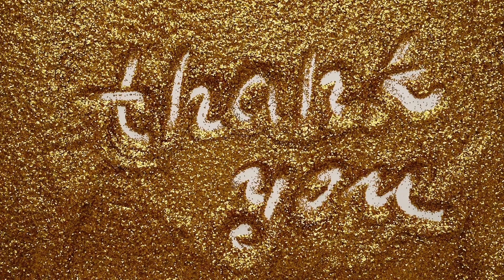30 Minutes Music Meditation: Water's Embrace - Serene Lakeside Serenity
video-36 : Dive into 30 minutes of serene bliss with our latest visual journey: 'Water's Embrace.' Explore the tranquil beauty of lakes and water scenes from around the world, each accompanied by gentle, soothing melodies crafted to elevate your relaxation experience.

Experience the calming influence of water as it flows through diverse landscapes, offering moments of peace and serenity. Whether you seek solace for sleep, focus for study, tranquility for meditation, or harmony for yoga practice, 'Water's Embrace' provides the perfect ambiance for your needs.

Allow yourself to be carried away by the rhythmic movements of the water and the tranquil melodies that accompany each scene. Let go of stress and tension as you immerse yourself in the soothing sights and sounds of nature's embrace.

Indulge your senses and find sanctuary within the serene beauty of 'Water's Embrace.' Let this enchanting video guide you on a journey of relaxation and rejuvenation, wherever you may be.

☀️ Relevant hashtags:
30 minutes meditation music, 30 minutes music meditation, 30 minutes music sleep,
30 minutes music timer, 30 minutes music workout, 30 minutes music for studying,

45 Minutes Music Meditation: Lakeside Serenity - Tranquil Waterscapes for Relaxation